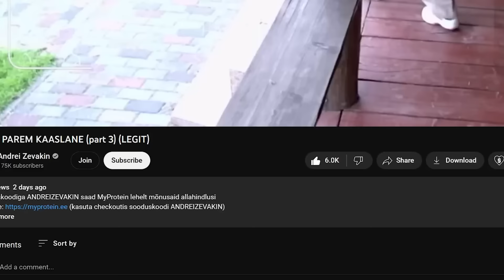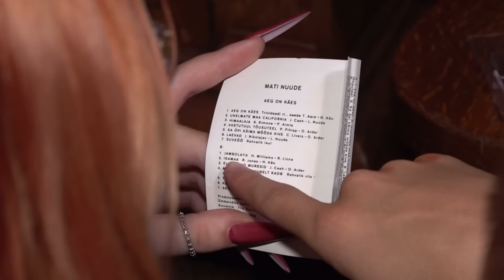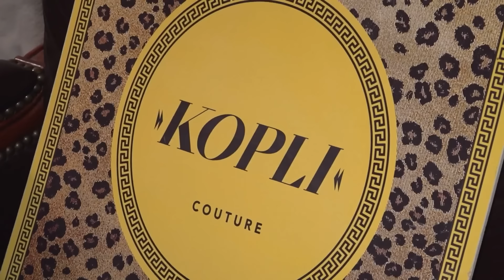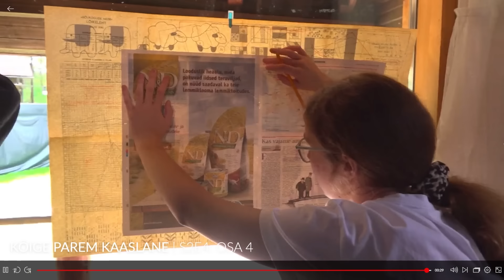KÕIGE PAREM KAASLANE (part 4) (NAGU)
7000 like = 2x nädalas KPK